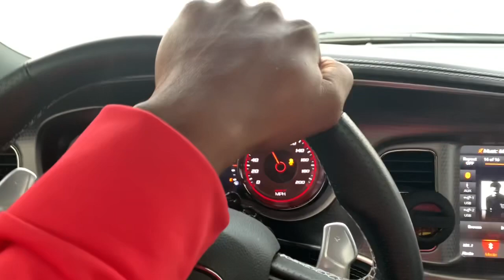Does The Corvette Want Smoke 🤔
What up family